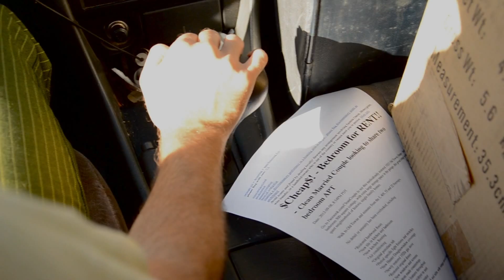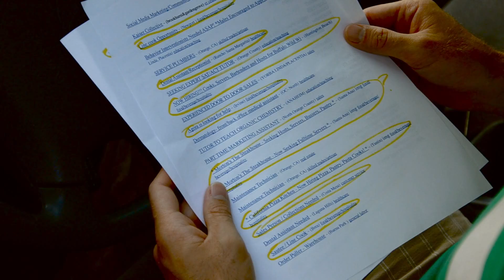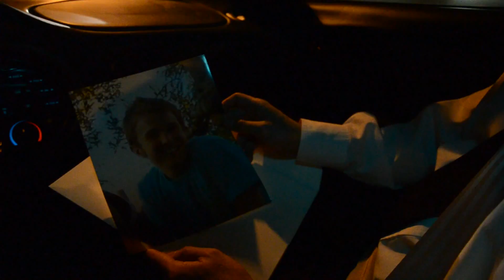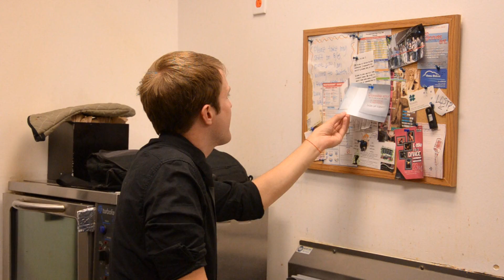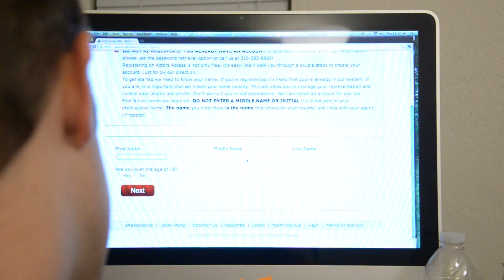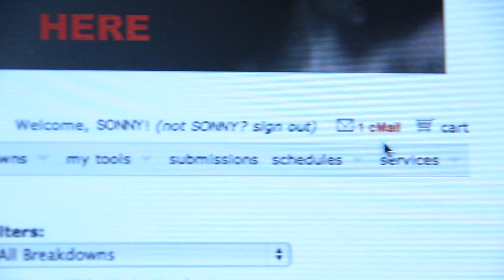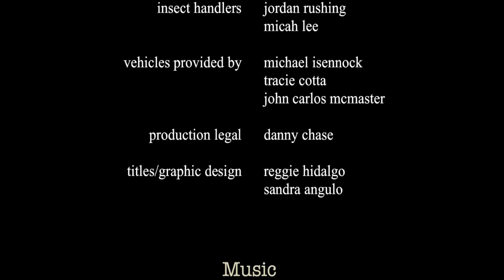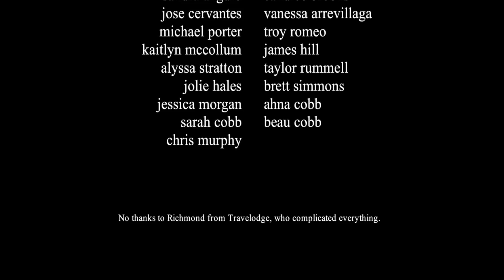Goldrush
The story of a small town boy with big aspirations and no direction. Inspired by first time writer/director Micah Lee's personal experiences and star Jordan Rushing's actual video diary.

A film by Micah Lee

Co-written by Joe Trujillo
Photography by Danny Chase

Cast:
Jordan Rushing
Shalimar Malimban
Bobby Bennett
John Carlos McMaster
Kaitlyn Robrock
Jared Hansen
Myles Viste
Michael Isennock
Neil Middleton
Chris Buñag
Royce Matthews
David Share
Jeff Smith
Tracie Cotta